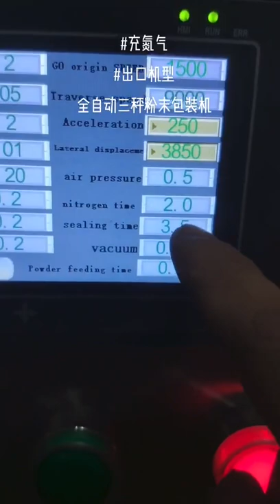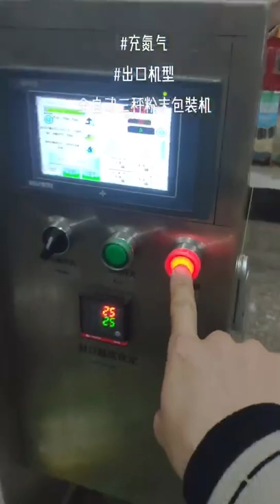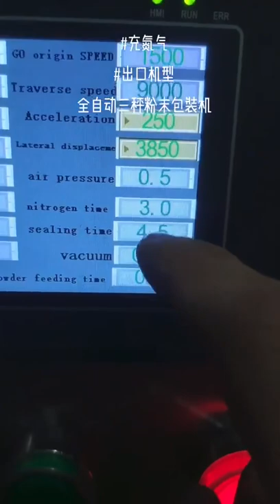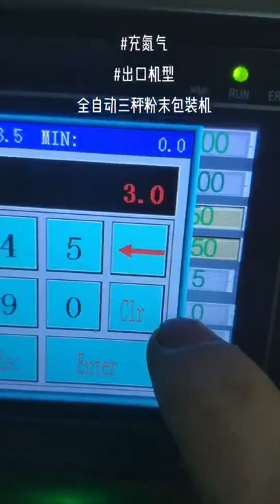Compact 3 weigher pouch filling sealing machine with nitrogen flushing